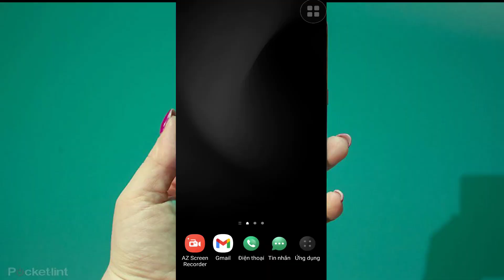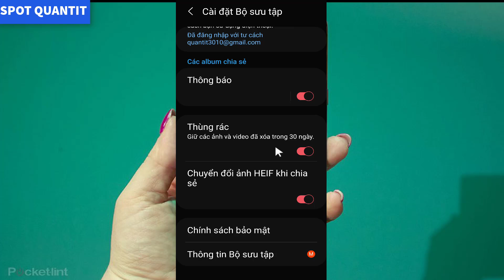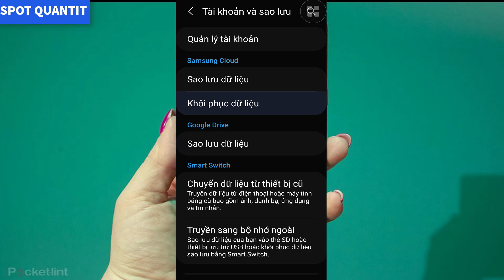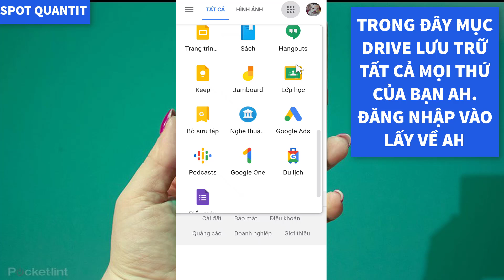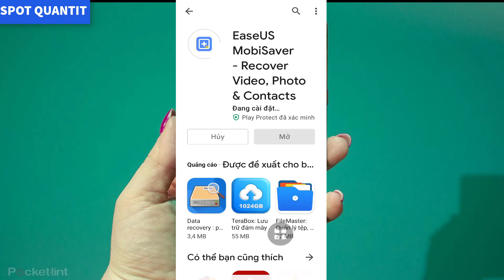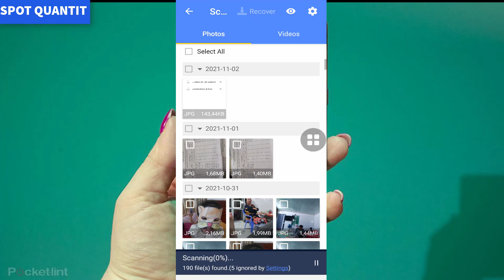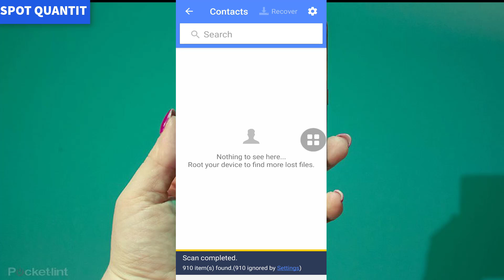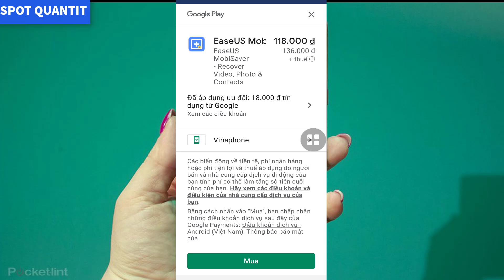Cách khôi phục ảnh video dữ liệu đã xóa vĩnh viễn trên điện thoại, 100% thành công mọi điện thoại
Đôi khi chúng ta vô tình hay cố ý xóa đi các ảnh, video trên điện thoại, 1 lúc nào đó muốn tìm lại không biết cách nào, muốn xem điện thoại bạn mình về mọi video và hình ảnh từ rất lâu, Cách khôi phục ảnh video dữ liệu đã xóa vĩnh viễn trên điện thoại, 100% thành công mọi điện thoại, các bạn hãy yên và lấy lại đơn giản với nd video chia sẻ của mình nhé, cho dù điện thoại nào.

* Luôn chia sẻ những điều có ích: Máy tính, zalo, Faceoob, Gmail, Youtube, Word, Excel.

CÁC VIDEO DƯỚI ĐÂY RẤT HAY VÀ HỮU ÍCH HÃY XEM VÀ ỦNG HỘ MÌNH NHÉ. CẢM ƠN BẠN !

list=PLkK9QjyrpcKk_FzwzkgMtAeDaxermKKod&si=omo64Y_QHl7jdXYQ